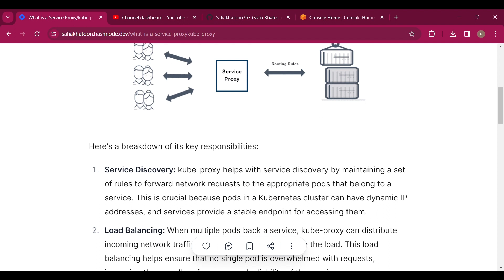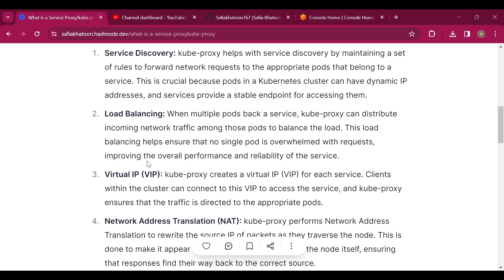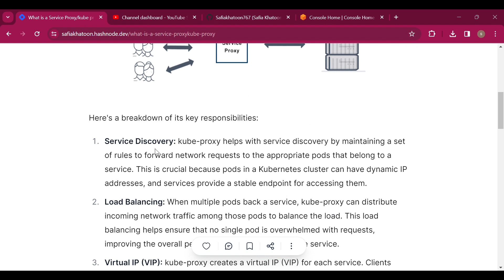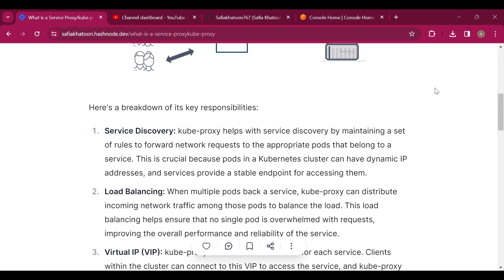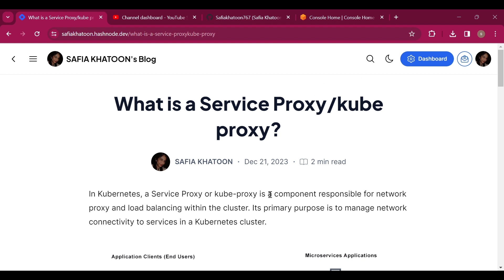What is a Service Proxy/kube proxy | In Hindi | @dev_safia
1.
2.
3.
4.
5.
6.
7.
8.
9.
10.
11.
12.
13.
14.
15.
16.
17.
18.
19.
20.
21.
22.
23.
24.
25.
26.
27.
28.
29.
30.
31.
32.
33.
34.
35.
36.
37.
38.
39.
40.
41.
42.
43.
44.
45.
46.
47.
48.
49.
50.
51.
52.
53.
54.
55.
56.
57.
58.
59.
60.
61.
62.
63.
64.
65.
66.
67.
68.
69.
70.
71.
72.
73.
74.
75.
76.
77.
78.
79.
80.
81.
82.
83.
84.
85.
86.
87.
88.
89.
90.
91.
92.
93.
94.
95.
96.
97.
98.
99.
100.